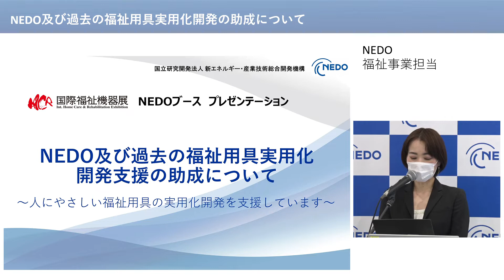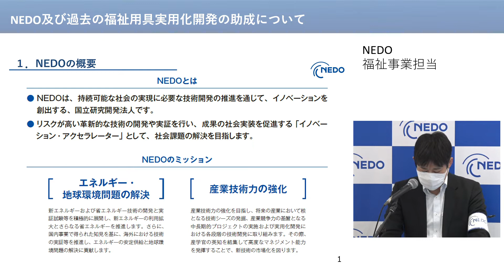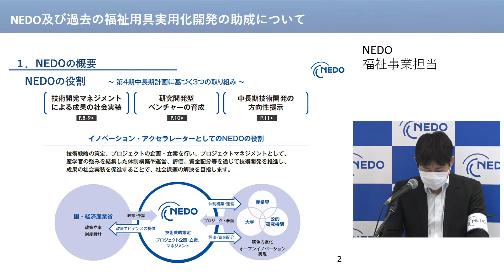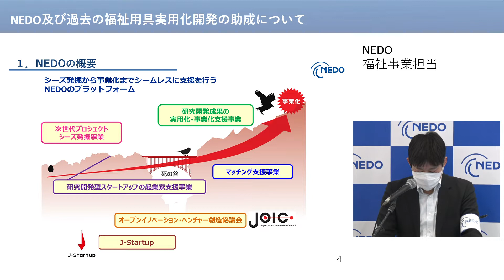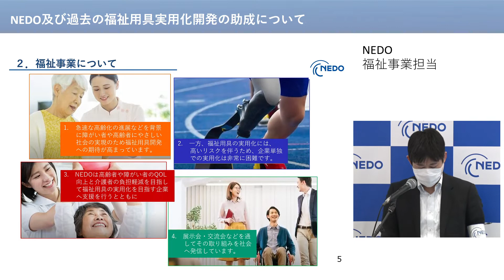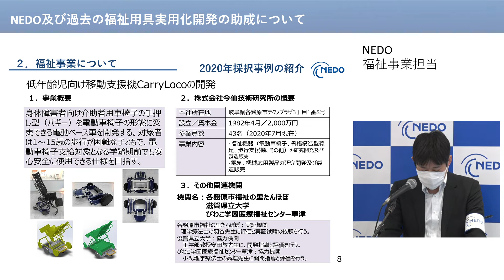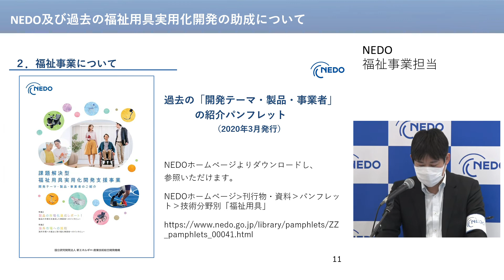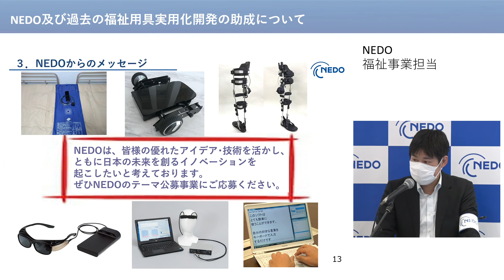これまでのNEDO福祉用具実用化開発の助成について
NEDOは、高齢者や障がい者のQOL（クオリティ・オブ・ライフ）向上と介護者の負担軽減に資する技術の確立を目指して、福祉用具の研究開発及び普及の促進に関する法律（福祉用具法）に基づき、福祉用具の実用化開発を行う中小企業等に対し、当該開発に必要な費用を助成する事業や、広報活動を行っています。

◆NEDO研究開発型スタートアップ・中小企業向け支援メニュー

◆「第48回 国際福祉機器展 H.C.R.2021」NEDOブース出展（「NEDOブース・ライブ配信サイト」は配信終了）

【NEDOの公式SNS　～ご登録よろしくお願いします！】